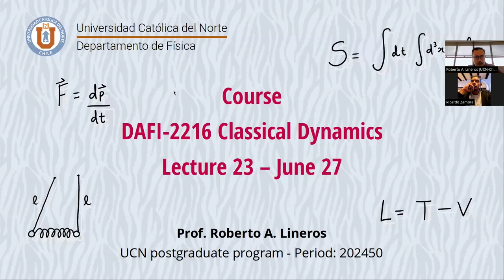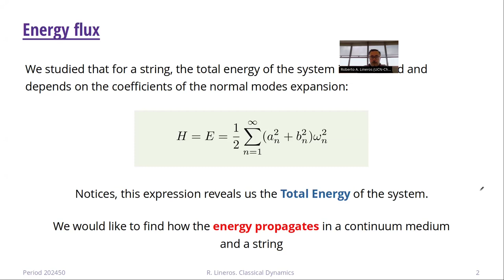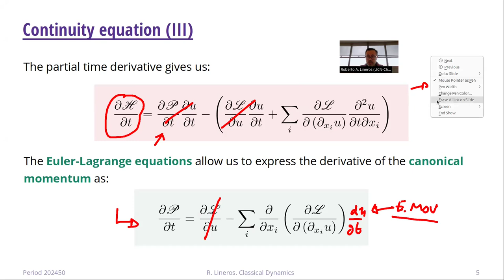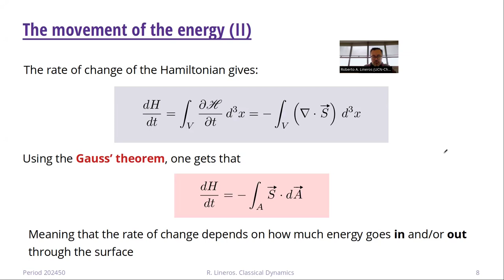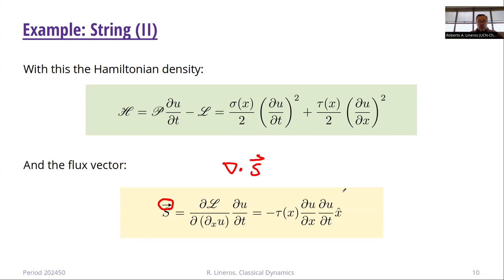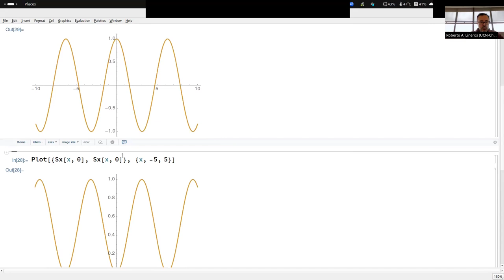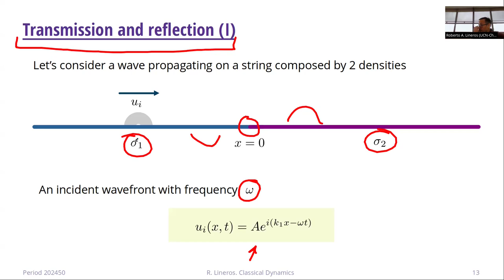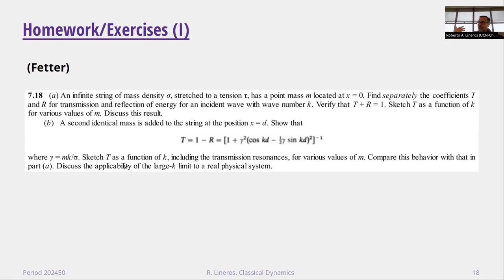DAFI-02216 Dinámica Clásica. Clase 23. 27/06/2024. FINAL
Temas de la clase: Cuerdas: Cuerdas: Flujo de energía. Reflexión y Transmisión de ondas.